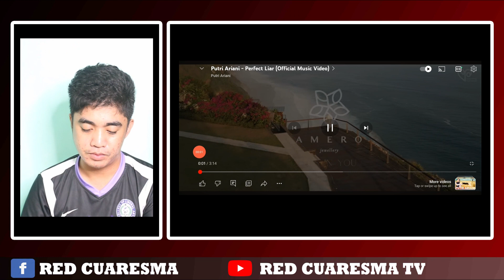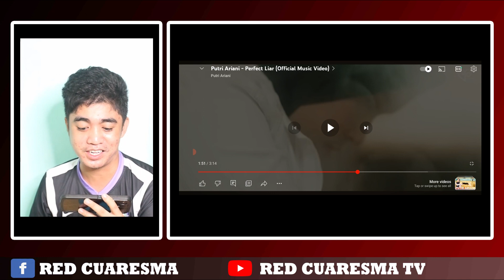Putri Ariani - Perfect Liar (Official Music Video) | REACTION